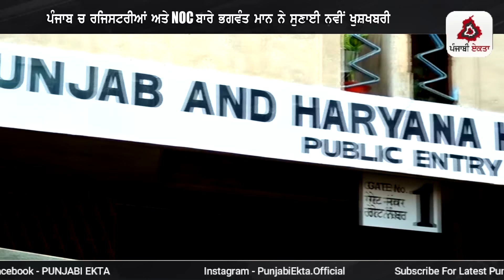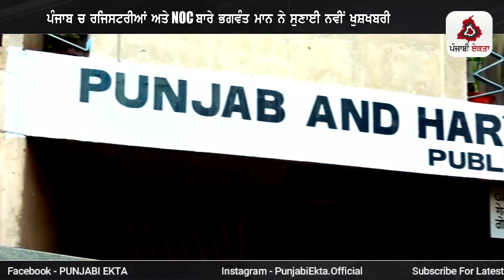Punjabi News | ਪੰਜਾਬ ਦੀਆਂ ਵੱਡੀ ਖਬਰਾਂ | Punjabi News Today - 12 May 2024 | Punjab Diya Khabra